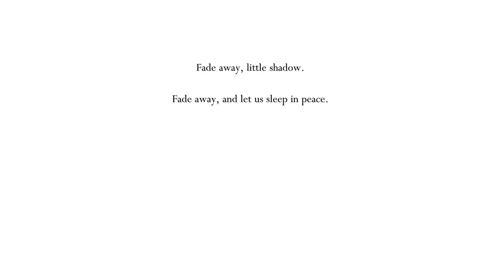Little Shadow | Hollow Knight #22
Am I the bad guy?...